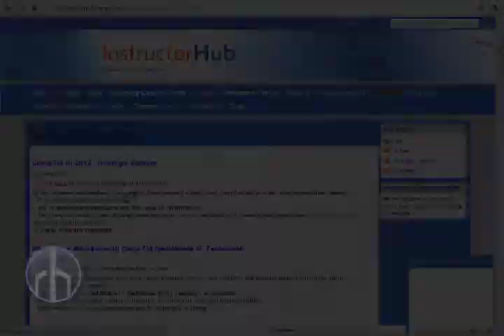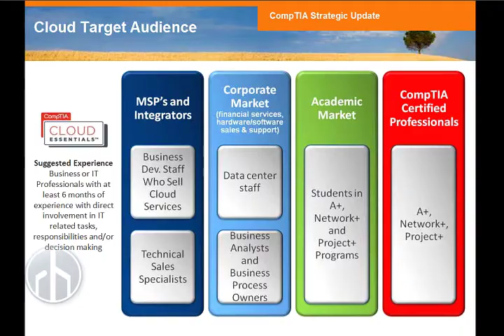Cloud Essentials in CompTIA's Strategic Update - Part 1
00:00 CompTIA provides its strategic update. I'll tell you what it has to do Cloud Essentials right after this.
00:13 Hi. I'm Ron Hogue.  This week I was able to watch a CompTIA strategic update PowerPoint
00:20 that was hosted by Element K.  I'm a member of the Element K instructor hub.
00:24 You can go to it by going to InstructorHub.ning.com.  If you go to the Webinar section, it'll show you CompTIA Strategic Update.
00:33 This session was delivered by Terry Erdle who is the EVP of skill certification for CompTIA.
00:40 One of the first slides Terry shows is this one with this progression of folks going through CompTIA certification.  From the basic that's green,
00:47 yellow with Cloud Essentials, red with the "Plus Series" (A+, Net+, etc.), and blue for the mastery.
00:53 I see there at the top under mastery that they have something called "virtualization"
00:57 in parentheses "Advanced Cloud" and then they say that's for future certification.
01:03 Another thing he talks about is the cloud target audience. He says that CompTIA is going after MSPs and integrators who sell into the cloud,
01:11 Business Analysts, as well as the traditional markets - their academics, their tech colleges and schools.
01:16 To summarize, what I really like is that CompTIA is putting a lot of focus on cloud - coming up not only in 2012 but in future years as well.
01:25 They see that that's the way things are going and they're putting more effort toward those certifications.
01:29 What I'm not so crazy about is how wide they're casting their net for the audience.
01:34 They say, "Well it's for the academic folks - the people who are still in school.  And it's for people who are starting their IT career.
01:39 And it's for people who are managed service providers and integrators and who are selling into the cloud.
01:44 And it's for the people who are in Enterprise and already have their own data centers.
01:49 My fear is that if everyone is your customer, then no one is your customer. I think that there needs to be more focus as to who
01:59 is going to benefit from the Cloud Essentials certification. I'm also curious about what you have to say and what you think about them
02:06 casting that net so wide.  Leave a comment below and let me know what you think about that. If it's better to have a more focused audience
02:14 or better to have a wider audience to catch more people?  If this is good stuff, Like it, Tweet it, Subscribe it, and Share it.
02:22 I'm Ron Hogue.  I'll see you in the next video.